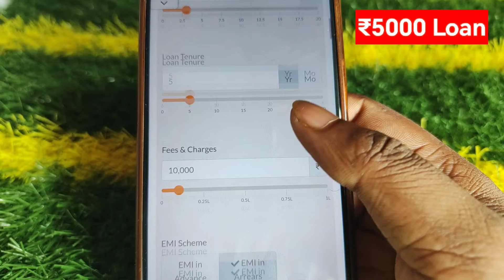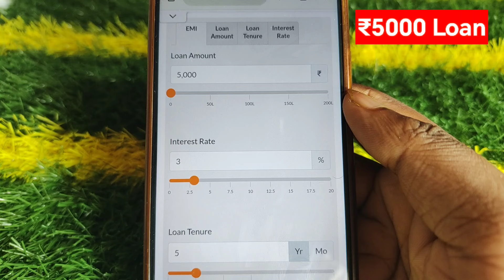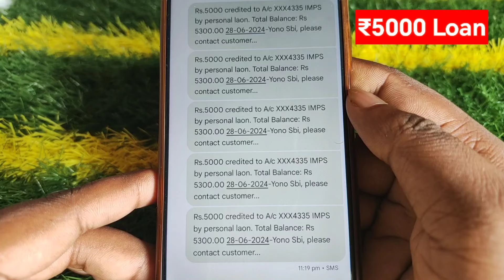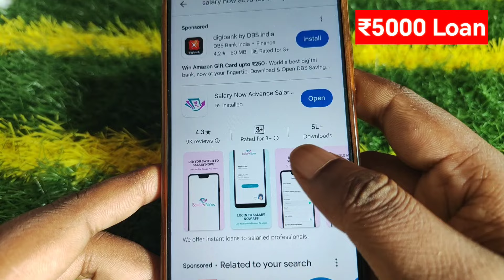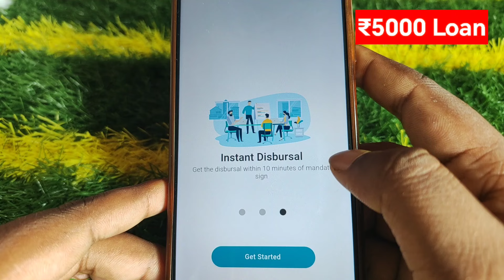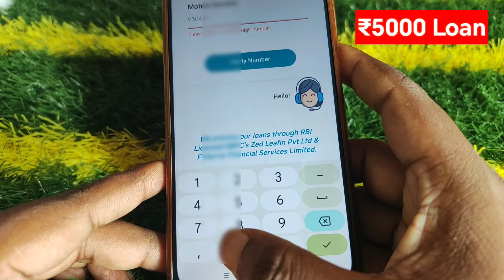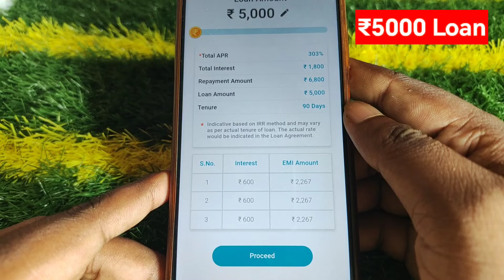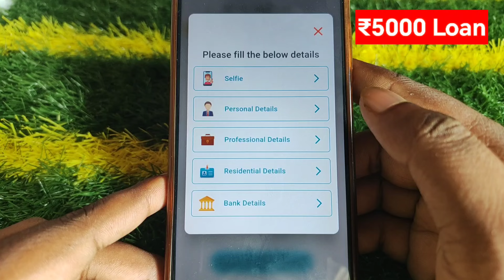5000 ka loan kaise le | loan kaise le mobile se 5000 | 5000 loan instant approval | 5 hajar ka loan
5000 ka loan kaise le | loan kaise le mobile se 5000 | 5000 loan instant approval | 5 hajar ka loan| emergency loan
हेलो फ्रेंड, क्या आपको पैसे की तत्काल आवश्यकता है? इससे मिनटों में आपके लिए त्वरित ऋण!👇👇download करे

5000 tak ka loan kaise le
loan kaise le
5 hajar ka loan kaise le
5000 loan app
5000 ka loan kaise le mobile se
5000 hajar ka loan kaise le
loan 5000 urgent
5000 loan
5000 loan kaise le mobile se
loan app
5000 ka loan kaise len
5k loan app
10000 loan urgent
5000 ka loan
instant loan kaise le
loan 5000
5000 rs loan app
easy loan app se kaise loan le
instant loan
urgent loan
5000 loan kaise le
loan app 5000 tak
5000 instant loan without documents
5 minute me loan kaise le
2000 loan kaise le
5000 tk loan kaise le
emergency loan
personal loan
2000 ka loan kaise le
5000 instant loan
1000 loan urgent
2000 loan kaise le mobile se
5 thousand ka loan kaise le
5000 rupees loan app
5000 urgent loan
5000 ka loan kaise le student
best loan app 2023
1000 se 5000 tak ka loan kaise le
5000 ka loan kaise le mobile se 2024
10000 ka loan kaise le
5000 tak ka loan kaise len
5000 का लोन कैसे लें
5000 ka instant loan kaise le
5000 loan on aadhar card
5000 personal loan
1000 loan kaise le
5k loan instant
lon
1000 ka loan kaise milega
5k loan for students
5 thousand loan app
50000 ka loan kaise le
loan chahiye
small loan app
500 loan instant approval
500 se 1000 tak ka loan kaise le
5000 instant loan app
5000 se 10000 tak ka loan kaise le
lone app
500 ka loan kaise le
small loan
loan apps
500 loan online
5000 loan without income proof
1000 ka loan kaise le
5 minut mein loan kaise len
loan urgent
pan card loan
1000 rs loan instant
5000 personal loan app
5000 se 10000 tak ka loan
5k instant loan
loan aap
10000 tak ka loan kaise le
5000 loan kaise len
5000 tak loan kaise le
1000 rupaye ka loan kaise le
3000 ka loan kaise le
5000 का लोन कैसे ले
aadhar card pan card se loan
aadhar loan
chota loan
lone aap
mudra loan kaise le
new loan
online loan
personal loan kaise le online
rsr finance